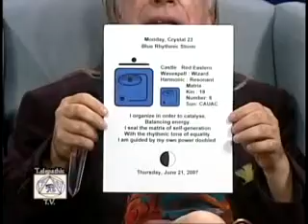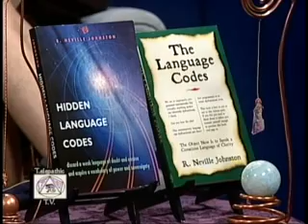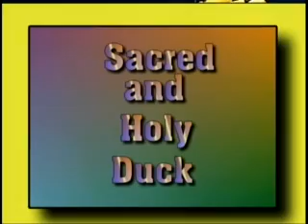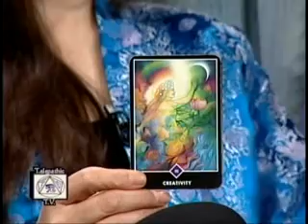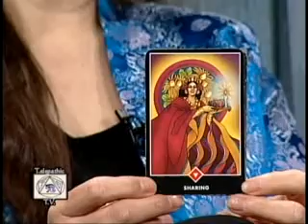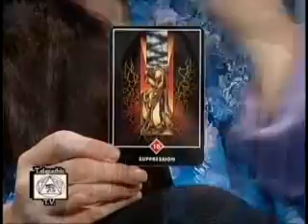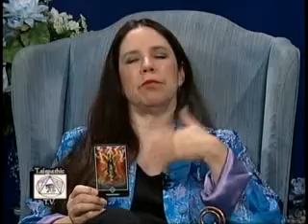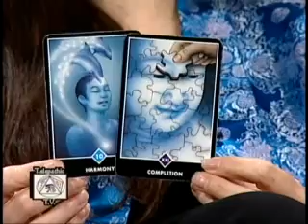Telepathic TV - 394 - Viewer Questions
Telepathic TV, hosted by R. Neville Johnston and Mary Phelan, is a live, call in show that has aired over 500 episodes, showcasing the most brilliant techniques in the metaphysical world.   Bringing you the forefront of new consciousness, to enlighten and empower.

Our show gives practical information, such as banishing fear, releasing guilt, meditation, breath exercise, claiming your power, intuitive development techniques and much more!  It's about how you can bring more light into your own life.

Mary Phelan and Neville Johnston